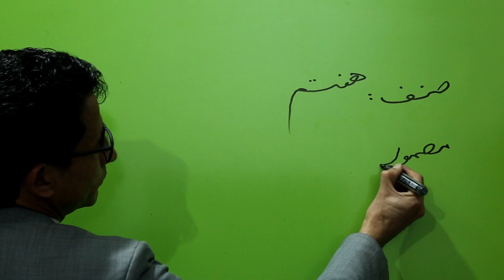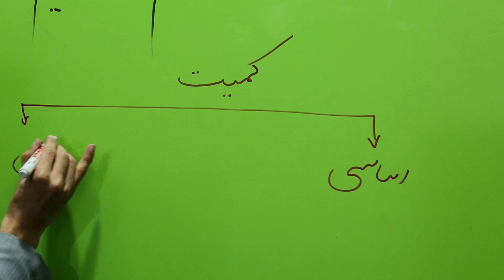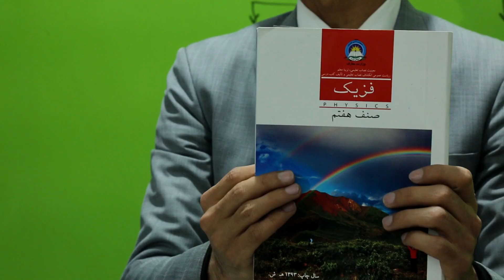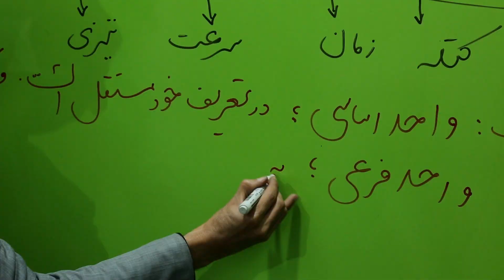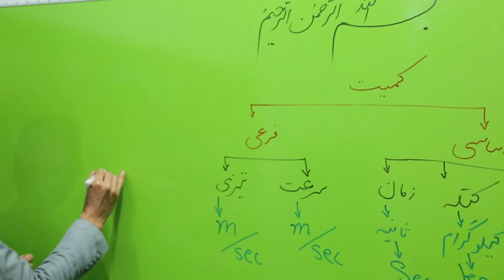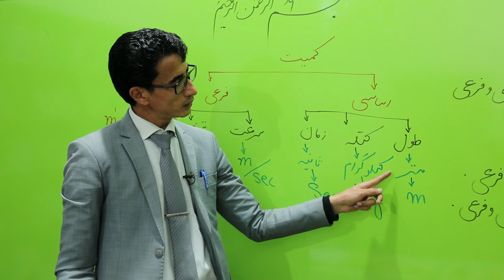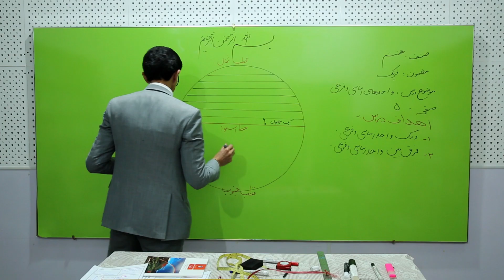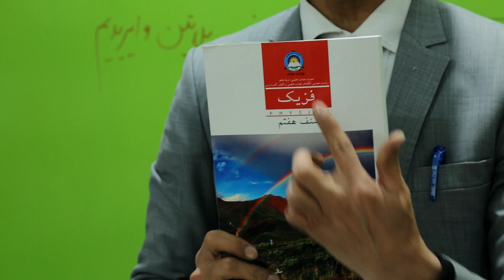صنف هفتم - مضمون فزیک – درس دوم – موضوع(واحد های اساسی وفرعی)